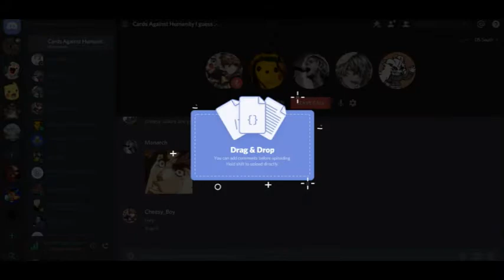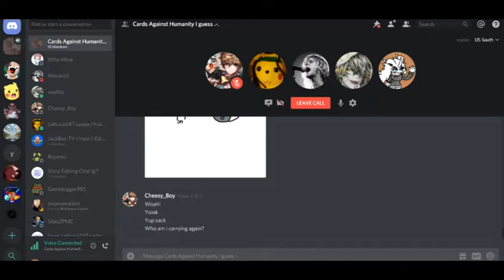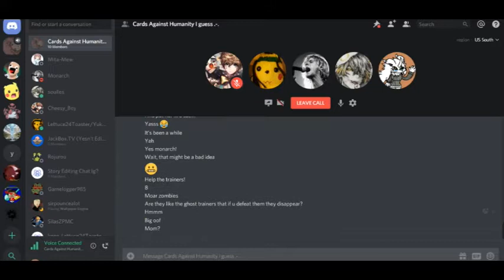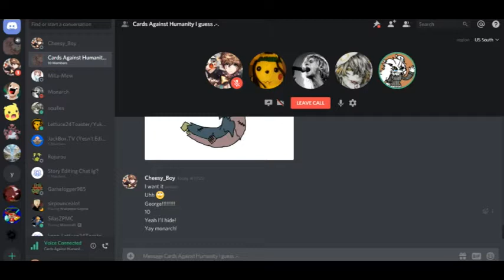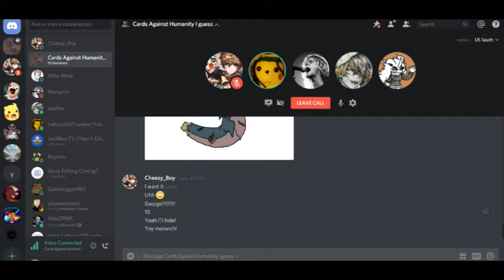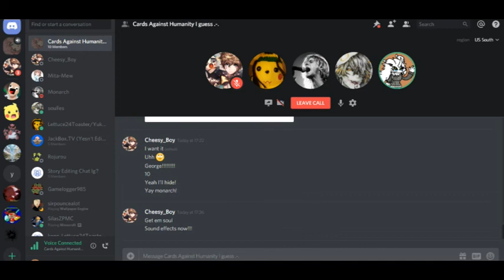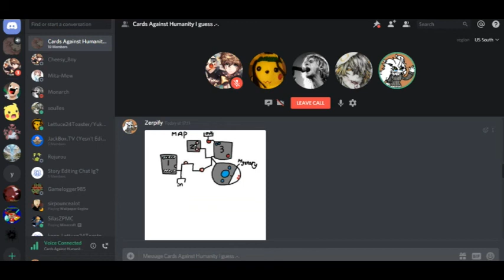Pokemon horror campaign Part 14 surprise horror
In this session we continue inside the cave ,however we come across some odd trainers.